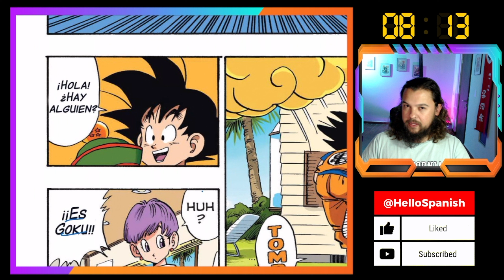Learn SPANISH Vocabulary & Grammar in 10 MINUTES | Comprehensible Reading | E4S1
Learn SPANISH together! I read and you understand grammar and vocabulary.